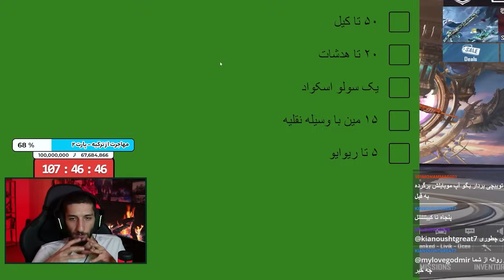ماموریت غیرممکن - چالش جدید پابجی 😍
ماموریت غیرممکن 😮